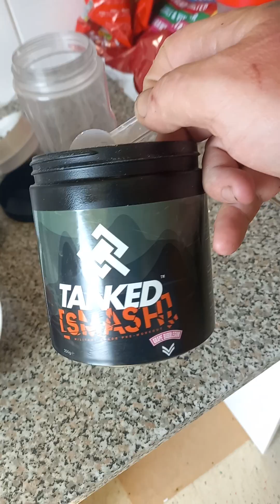.asking a fruit smoothie mmmm